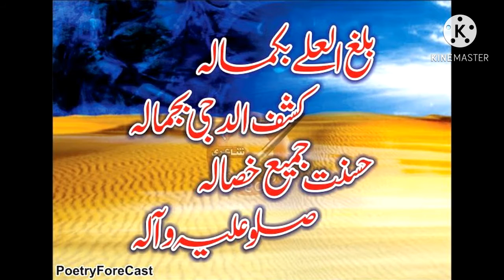eid milad un nabi status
Jaahn-e- eid miladunnabi status2020